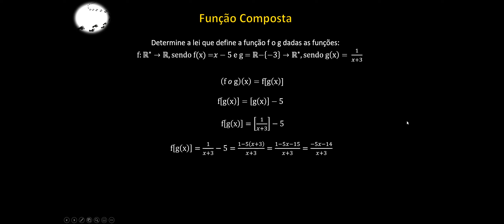Funções Aula 63- Função Composta -Exercício 6